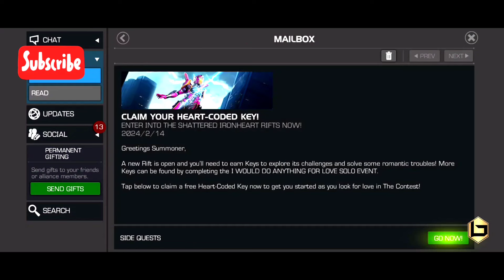FEB 2024 SIDE QUEST WEEK -2 (Owner of a lonely IRONHEART)| MCOC GAMEPLAY IN HINDI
GOOGLE PAY or PHONE PAY or PAYZAPP or WHATSAPP PAYMENT : 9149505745